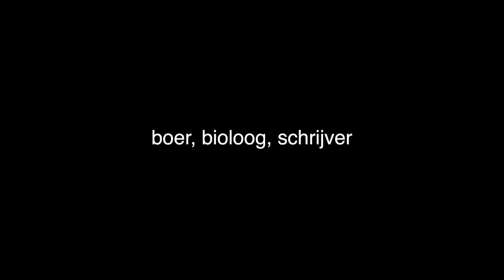Trailer De Stedeling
Trailer van documentairefilm De Stedeling, van Jos Hoes. Over boer, bioloog en schrijver Michiel Löffler. Mede geïnspireerd door diens roman Land weg.